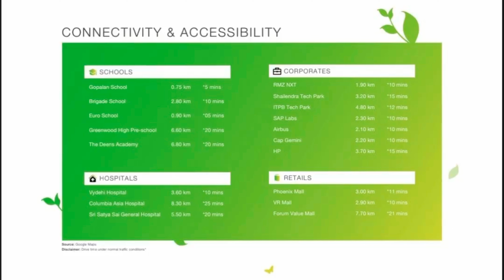1BHK FLAT FOR SALE IN GODREJ AIR APARTMENT IN HOODI WHITEFIELD BANGALORE MORE DETAILS 📲9663795675